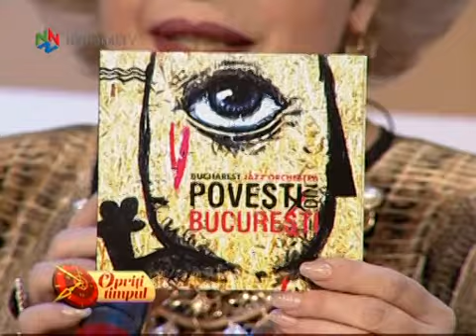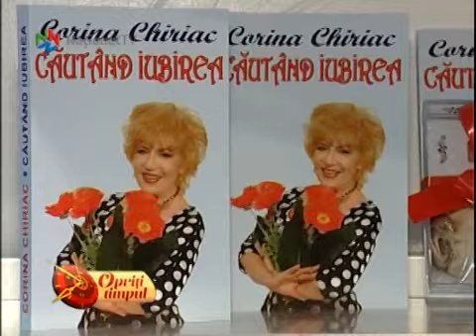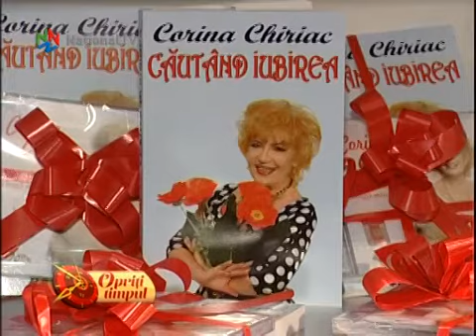Opriti timpul! - 13 dec 2015